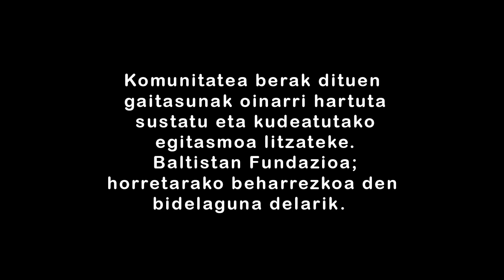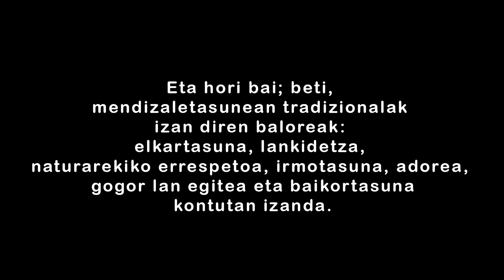BALTISTAN FUNDAZIOA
Baltistan Fundazioa nazioarteko garapenerako gobernuz kanpoko erakunde bat da, eta Baltistango Hushe bailarako komunitateetan bizi diren pertsonen giza garapen integral eta endogenoa lortu nahi du.